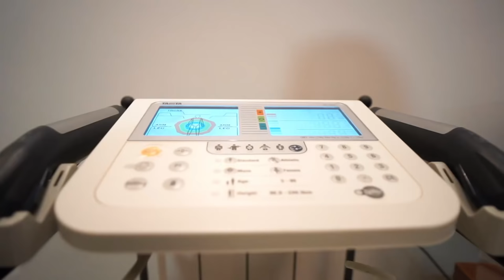6 savaičių iššūkis su Jurgiu: sveika mityba & sportas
Pagaliau! ilgai brandintas ir daug kartų svarstytas projektas startuoja! Kas mane sekate ilgėliau, turbūt žinote mano santykį su svoriu. Šį kartą nusprendžiau įgyvendinti tai, apie ką esu prasitaręs ne kartą: sukurti bendruomenę, kad visiems kartu siekti rezultatų būtų smagiau. Tam , kad šiame kelyje neprarastume motyvacijos bei pasisemtume reikalingų žinių, prie projekto pakviečiau prisijungti mitybos specialistę Izabelą Stankevičienę bei sporto trenerį Martyną Grendą. Nori pokyčių ir tu?

O kad būtų atsakyti visi klausimai ir neaiškumai, visi PRISIREGISTRAVĘ bus pakviesti į uždarą FB grupę bei mini online pristatymą balandžio 25d (sekmadienį) 17val.

Jurgis.